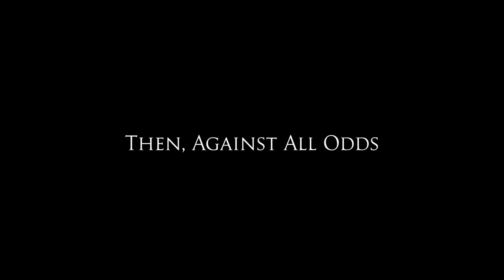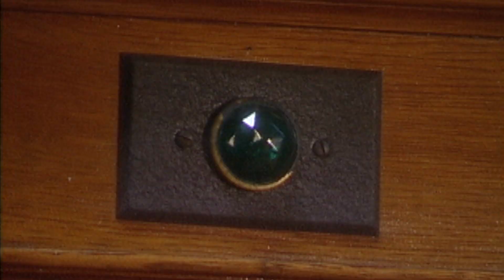Trailer for Saint John Cantius: Restoring the Sacred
A beautiful, cinematic trailer used to promote the remastering and re-release of StoryTel's popular documentary film about the Saint John Cantius parish in Chicago.